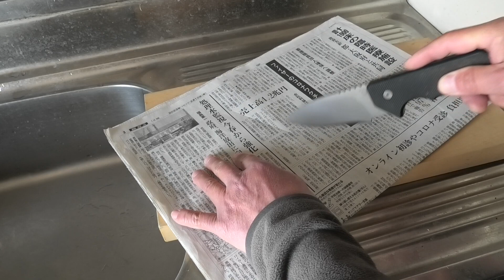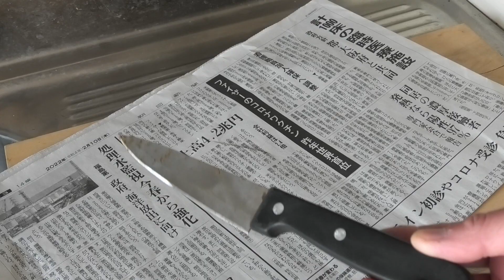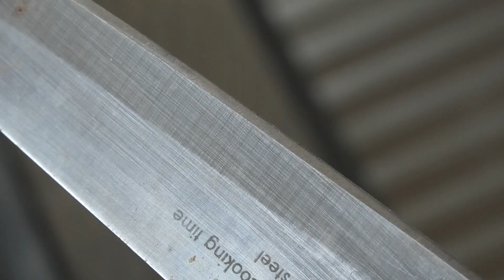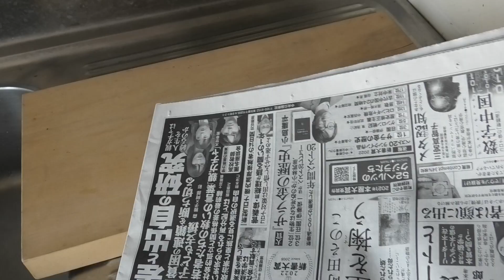切れない刃物も研ぎ直せば切れるようになる【刃物研ぎのコツ】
刃物の切れ味が落ちたら研ぎ直しましょう。刃物の研ぎ方講座です。
この動画は文字と写真で詳しく解説したブログ形式の記事でも見ることが出来ます。